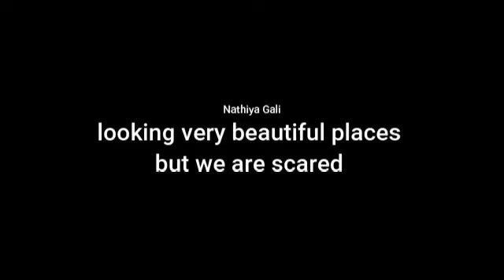Tour of Murree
Hello, my name is Adnan Shafqat.I have made this video a very memorable journey.In this video you see very beautiful scenes